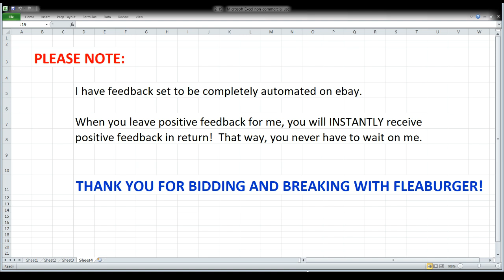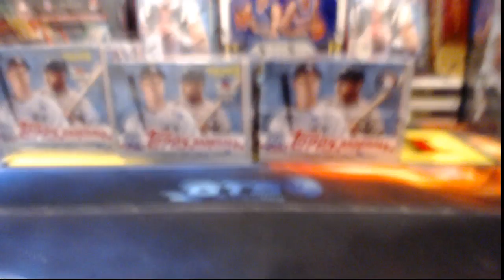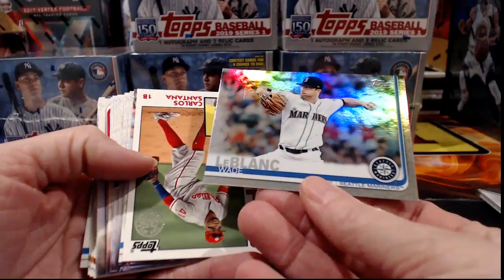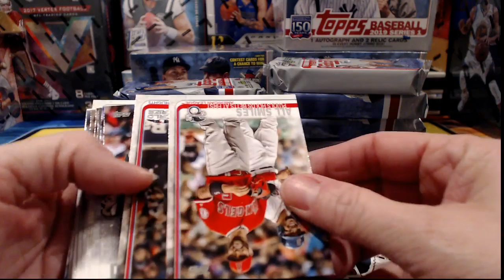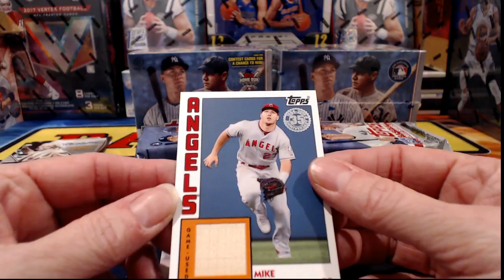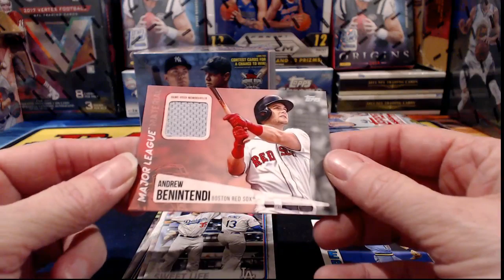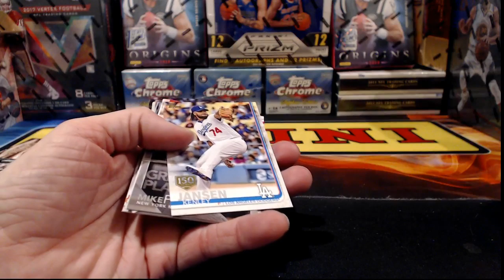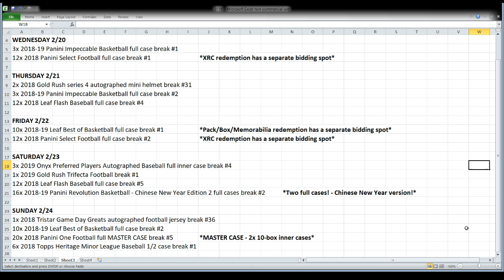Leader Of The Pack Breaks Live Stream